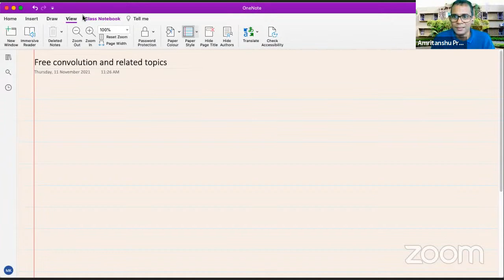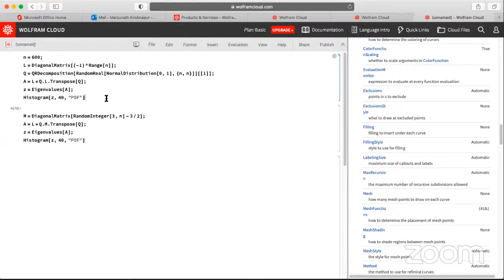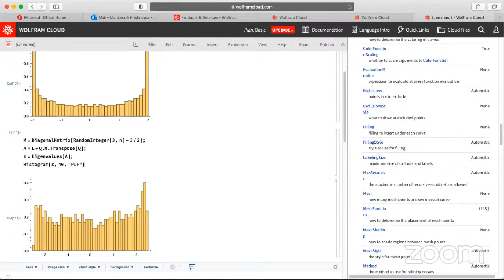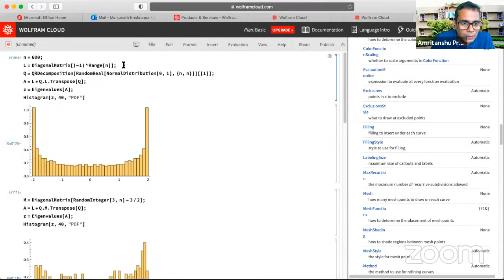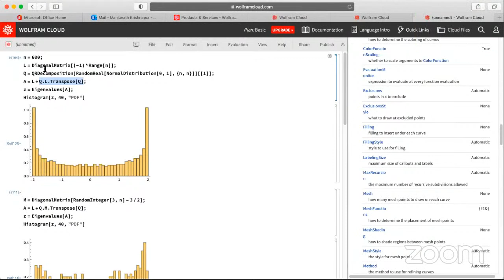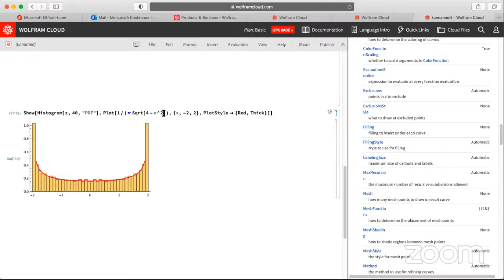Manjunath Krishnapur: Free probability, free convolution and non-crossing partitions